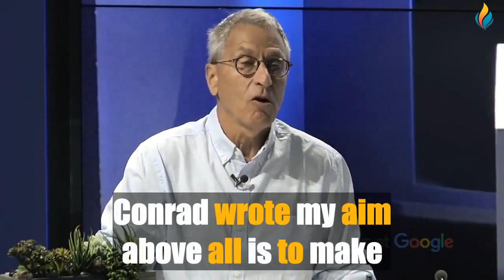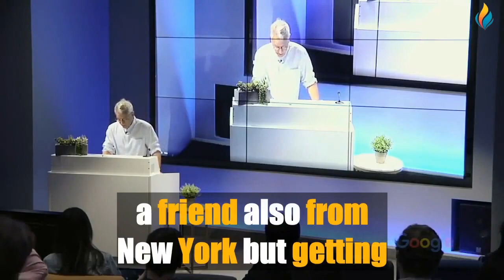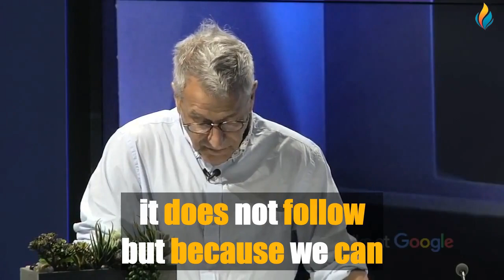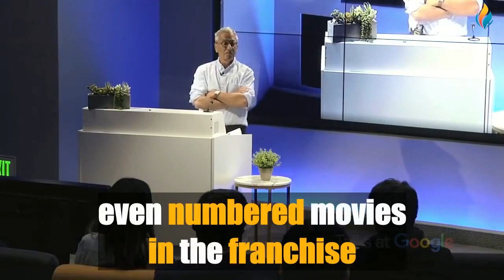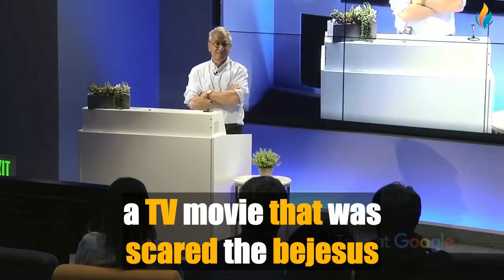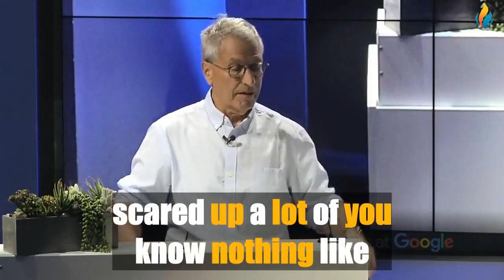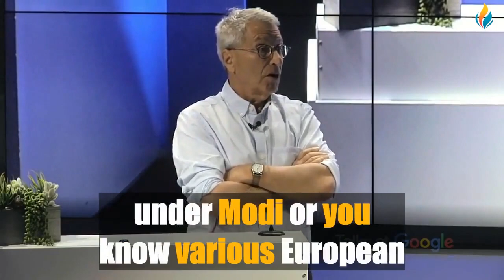Improve Your English with Google Talks | Nicholas Meyer | Big Subtitles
Our great new video for learning or improving English 🔴 Improve Your English with Google Talks | Nicholas Meyer | Big Subtitles